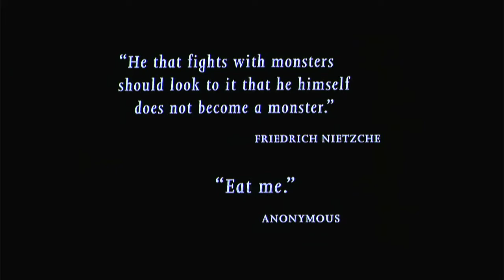Ravenous (1999) Guy Pearce, Robert Carlyle, David Arquette HD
In a remote military outpost in the 19th century, Captain John Boyd and his regiment embark on a rescue mission which takes a dark turn when they are ambushed by a sadistic cannibal